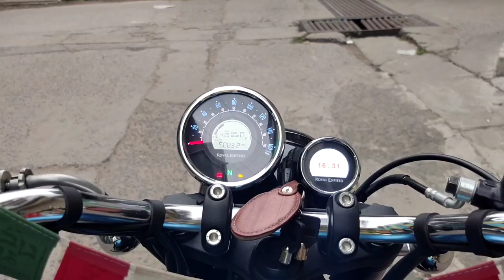গঙ্গারামপুর 😍 - a short ride towards Gangarampur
Enjoy (•_•)

hit likes.

lots of❤️